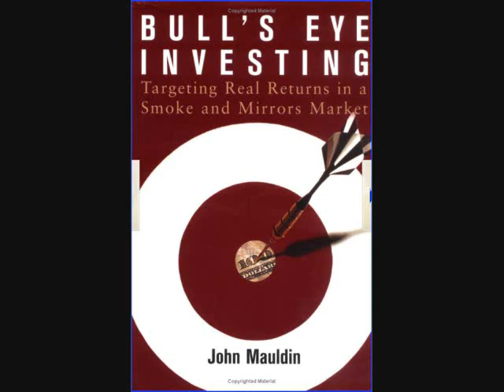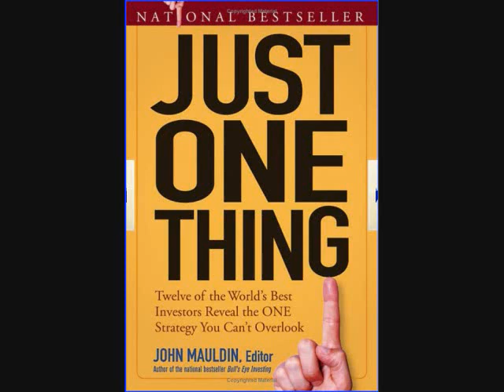The Financial Crisis - Part 1 of 3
Dennis Prager interviews financial guru John Mauldin about the current financial crisis.  In very clear, simple terms he explains what is going on and that there is hope on the horizon.